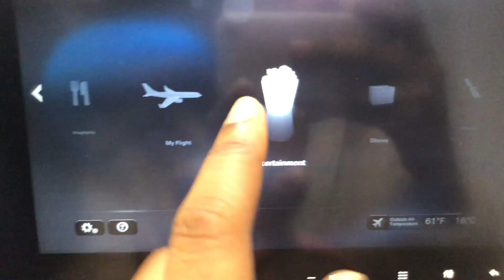My Move-In at Georgetown University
Deidra (SFS'21) documents her journey back to the Hilltop for her sophomore year.